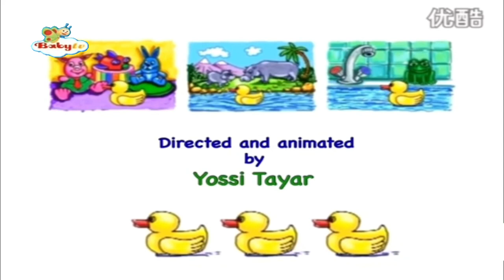🤪 Pintame Un Cuento Y Otras Historias 🦜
🤪 Pintame Un Cuento Tiene La Compañía De dos series de babytv 🦜